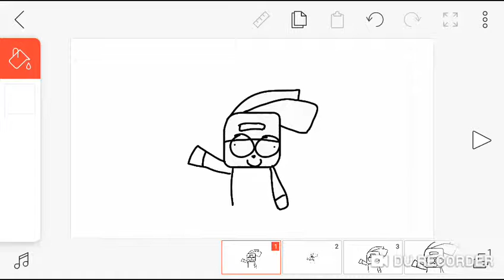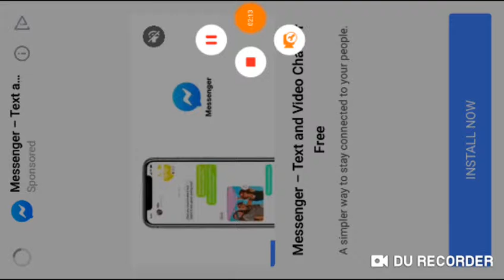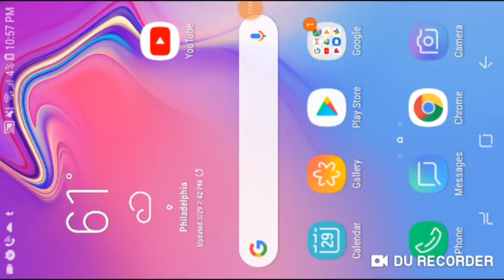Sorry If This Video Is SideWays.. GAMPLEY!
LINK TO WHAT I USE TO RECORD WITH